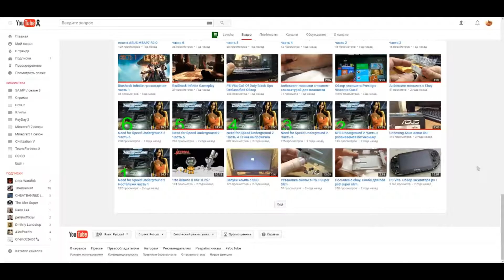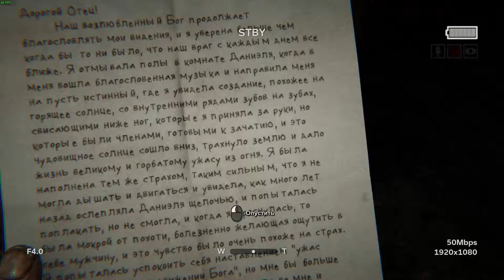Outlast 2 - 1 часть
Прохождение игры outlast 2
- мой твич, там идут стримы по расписанию, которое Вы можете найти в моей группе ВК.
Там Вы найдете последние новости, дату выходов видео и т.д.